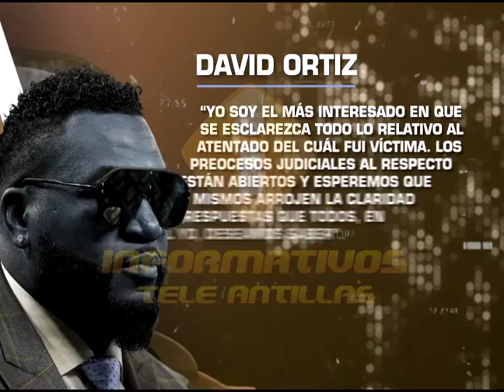David Ortiz dice es el más interesado en que se aclare ataque en su contra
El expelotero dominicano David Ortiz aseguró este lunes que es el más interesado en que se esclarezca el caso del que fue víctima de un atentado supuestamente ordenado por Cesar Emilio Peralta Alias el El Abusador. Mientras la procuraduría solicitara la toda la documentación de la investigación privada realizada por el ex oficial de la policía de Boston Ed Davis.